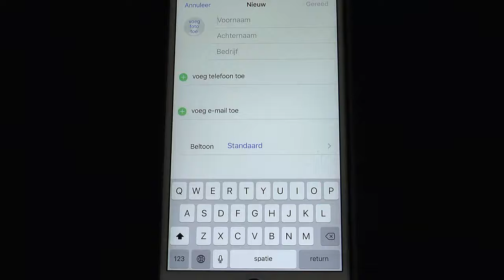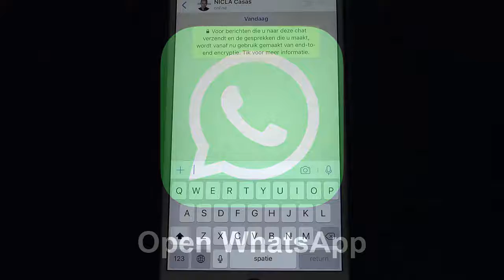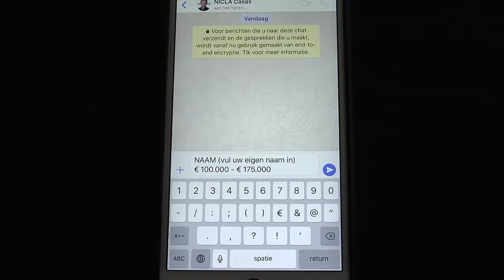Gratis aanbod Spaanse woningen via WhatsApp - Extra service van Nicla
U herkent het vast wel: eindelijk ontdekt u de gewenste Spaanse woning, maar bij navraag is deze reeds onder bod of verkocht in afwachting van de aanbetaling of de ondertekening van de koopovereenkomst. Als dit u al eens is overkomen, weet u dat het zeer frustrerend is dat u niet eerder op de hoogte was van het actuele woningaanbod. Dat gaat vanaf NU veranderen...!

Wij introduceren een nieuwe service, waarbij u geheel GRATIS en vrijblijvend op de hoogte gehouden wordt van het actuele aanbod van Spaanse woningen via WhatsApp.